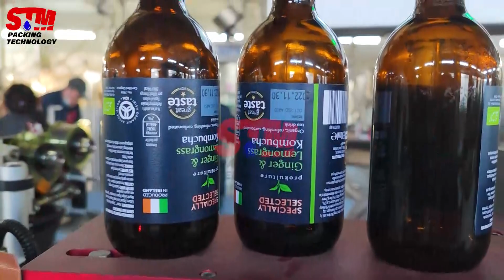4000BPH Glass Bottle + Plastic Screw Cap Carbonated Drink Filling Machine